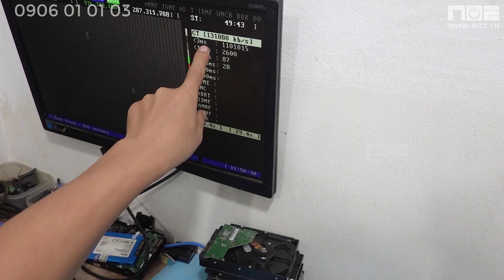Mua đồng nát được cây đồng bộ nâng cấp xong mới thấy mình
Shop công nghệ No2:Số Nhà 5 Ngõ 58/3/22 Trần Bình-Mai Dịch- Cầu Giấy- Hà Nôi : 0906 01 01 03 _ 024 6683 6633 _ 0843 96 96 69